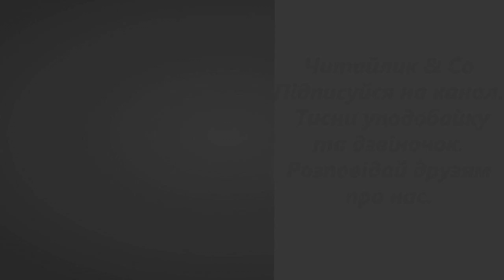Осіннє листя Наталя Забіла В2 НУШ